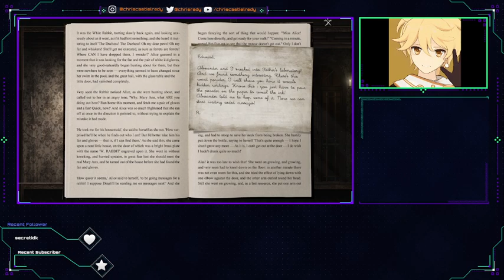GOETIA - the beginning